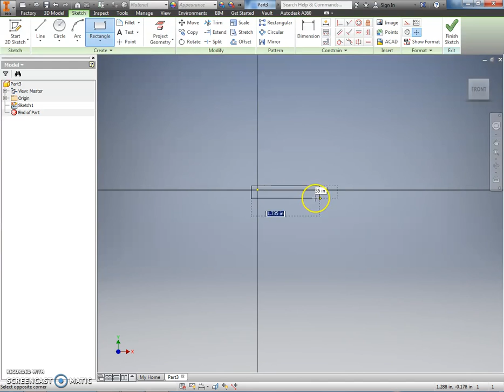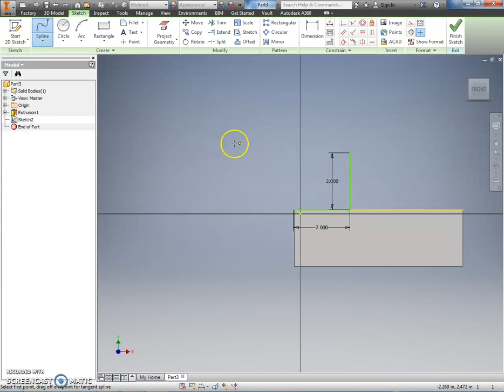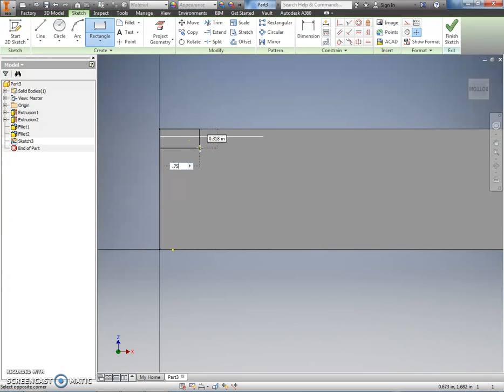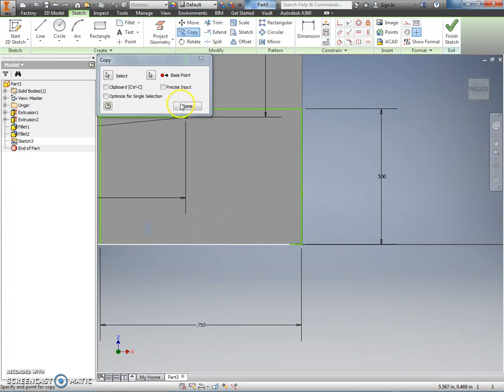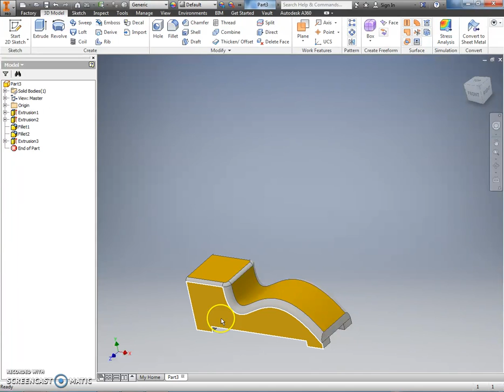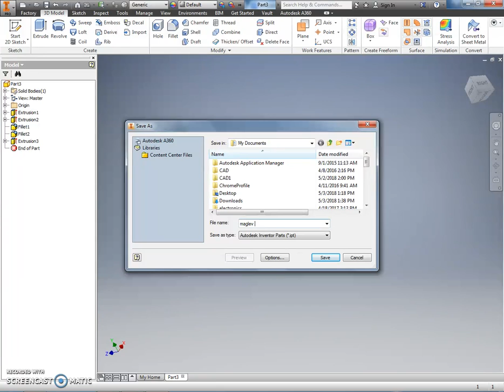Pt 1 Maglev Demo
Tutorial: Basic Maglev 3D Concept